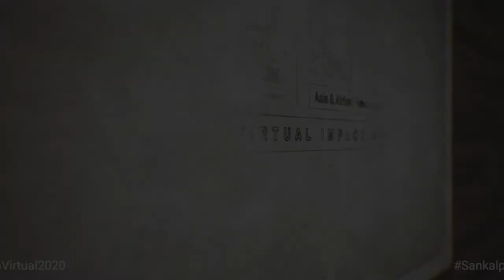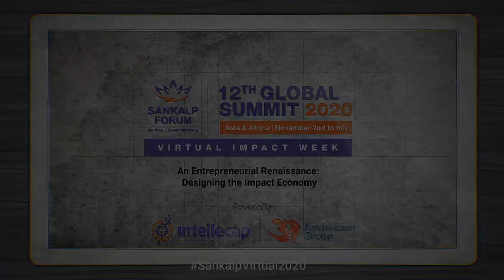Scaling Blended Finance in India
India’s development finance gap stands at a yawning US $500–600 billion per year despite relentless efforts by government agencies, philanthropists, NGOs, social enterprises and many other ecosystem players to create a more economically, environmentally and socially equitable society. While philanthropic capital has been supporting government funding to alleviate poverty, end hunger and reduce inequality, we need to mobilise the vast pools of capital sitting in global capital markets. Blended finance offers a solution to align the risk-return profile of different investors with the dual goal of profit and purpose. While blended finance is not new, the past few years have witnessed the development of several blended finance structures that leverage philanthropic capital as outcome funding to mobilise return-seeking capital to underwrite the risk of social service delivery and channel it towards development outcomes. However, these instruments, still in their infancy, have remained bespoke, and have not been able to provide significant leverage to philanthropic capital.

In this session, we will hear from practitioners across the spectrum who are setting up large blended finance facilities and are at the forefront of innovation to create sustainable, scalable solutions to development challenges. We will discuss key bottlenecks and imperatives for scalable solutions with foundations, commercial investors, aid and government agencies as well as intermediaries. The speakers will reflect on their organisational philosophies of using blended finance for different use cases - creating evidence for different approaches in learning, strengthening government service delivery in healthcare, facilitating low cost capital for skilling and expansion of education services. Lastly we will draw out actionable insights for different stakeholders to help scale the market in India.

Session supported by Asha Impact.